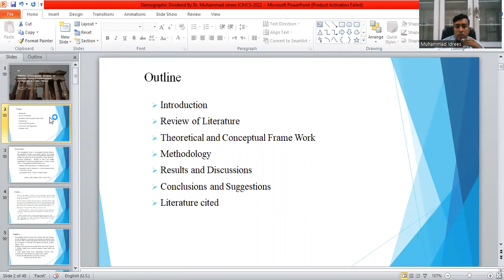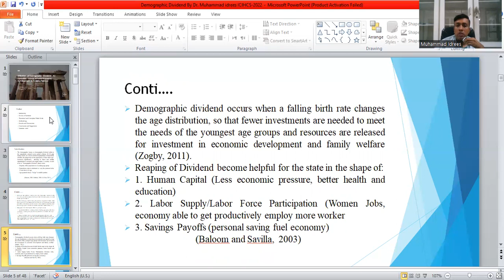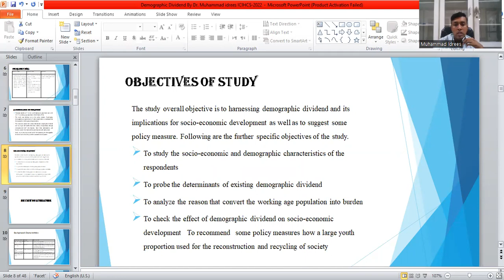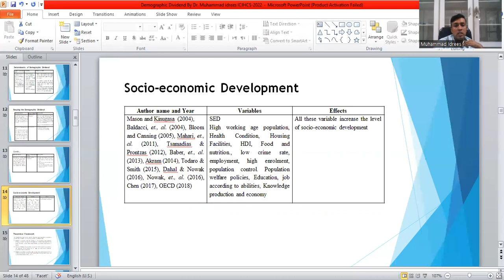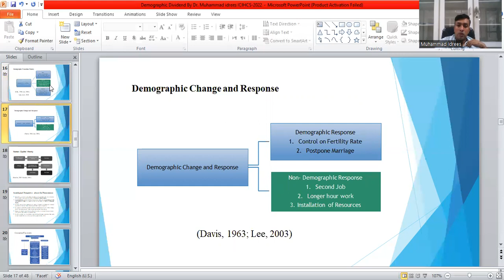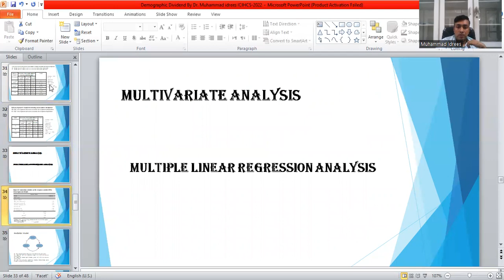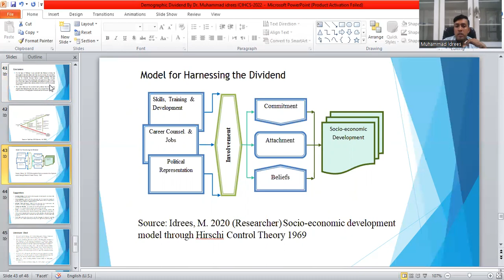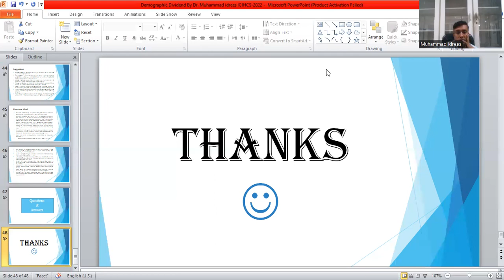ICIHCS 2022-An Optimistic Source of Socio-Economic Development in Punjab, Pakistan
The International Conference on Interdisciplinary Humanities and Communication Studies (ICIHCS 2022)
Title: An Optimistic Source of Socio-Economic Development in Punjab, Pakistan
Presented by: Muhammad Idrees, PhD
Assistant Professor, Department of Rural Sociology, University of Agriculture Faisalabad